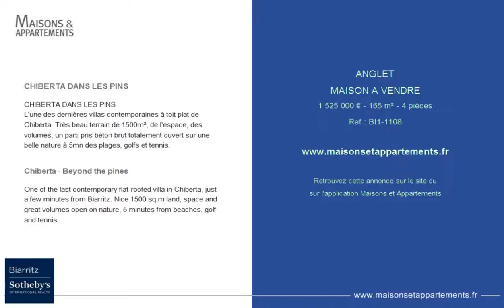ANGLET - MAISON A VENDRE - 1 525 000 € - 165 m² - 4 pièces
Référence : BI1-1108

CHIBERTA DANS LES PINS
L'une des dernières villas contemporaines à toit plat de Chiberta. Très beau terrain de 1500m², de l'espace, des volumes, un parti pris béton brut totalement ouvert sur une belle nature à 5mn des plages, golfs et tennis.

Chiberta - Beyond the pines
One of the last contemporary flat-roofed villa in Chiberta, just a few minutes from Biarritz. Nice 1500 sq.m land, space and great volumes open on nature, 5 minutes from beaches, golf and tennis.

Cette annonce vous est proposée par l'agence BIARRITZ SOTHEBY'S INTERNATIONAL REALTY